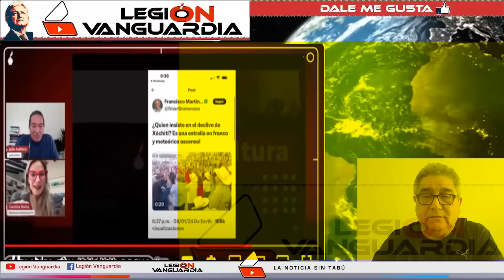¡TV AZTECA NO SE LO GUARDO! "YA DEJA DE CAG4RLA XOCHITL, DAS LASTIMA"